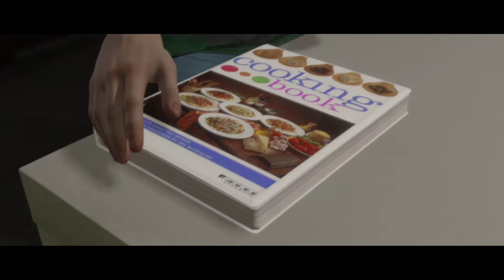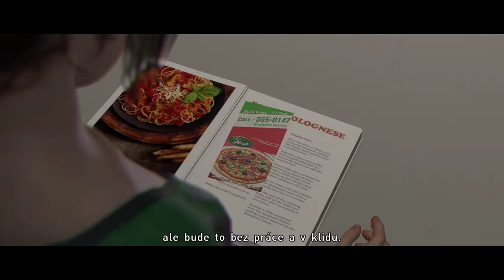Beyond: Two Souls - Walkthrough #9 (PS4) VEČEŘE